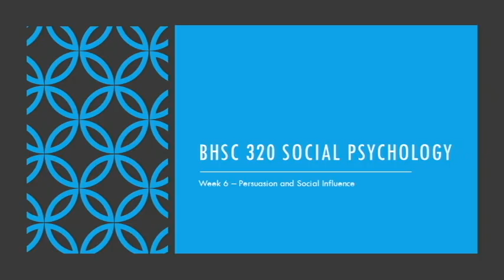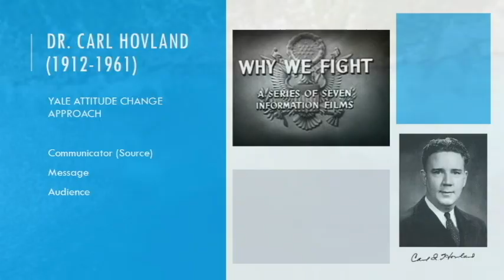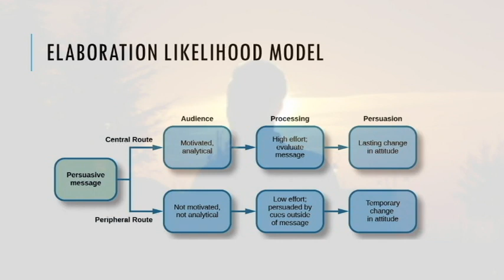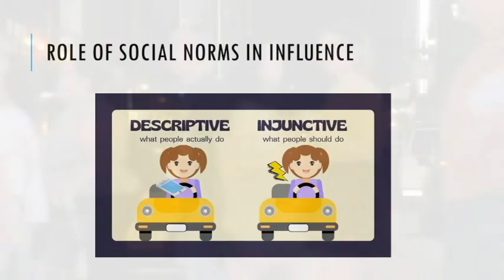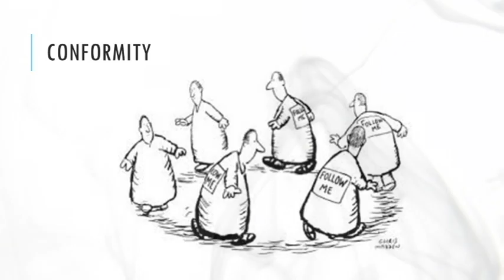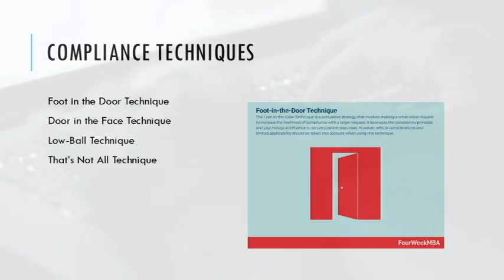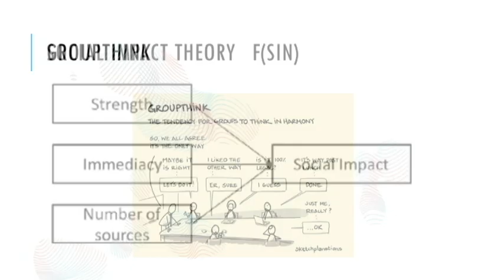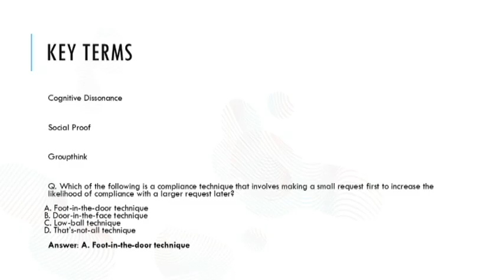Social Week 6 Lecture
SWC
Neil Soggie